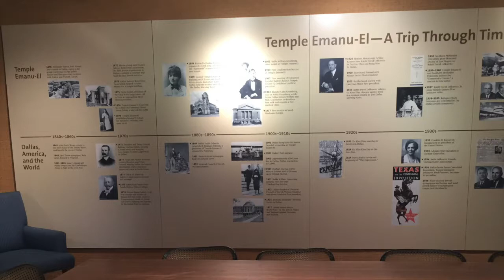Temple Emanu El